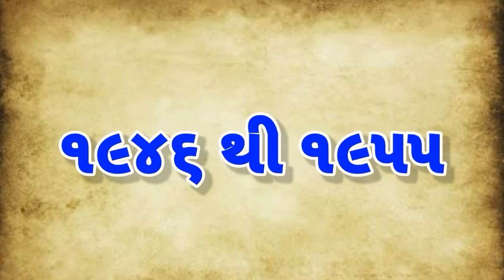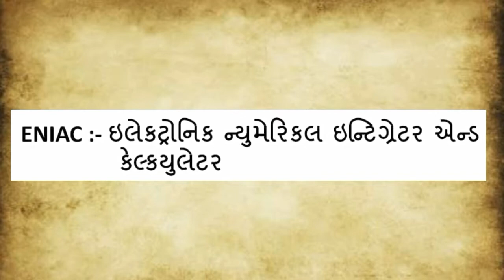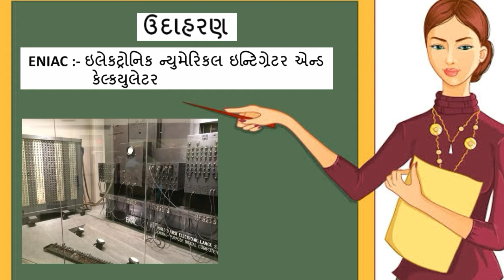1 Computer Generation (કમ્પ્યુટરની પ્રથમ પેઢી)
1. What is computer generation ?

2. How many types of computer generation are there ?

3. What is 1'st generation of computer ?

4. Time period of 1'st generation of computer ?

5. What was used in 1'st generation of computer ?

6. Who was the founder/inventer of ENIAC ?

7. What activity was done by 1'st calculator ?

8. What were the characteristic's of 1'st generation of computers ?